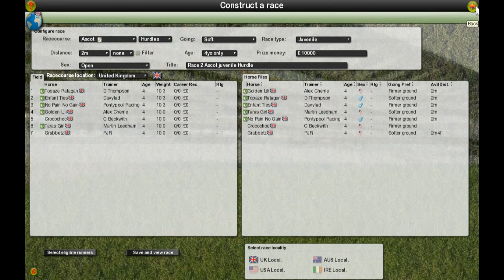Race 2 Ascot Juvenile Hurdle 4yo 2m - NH